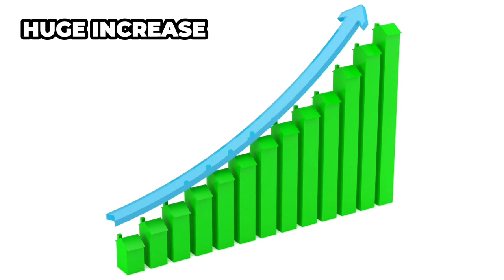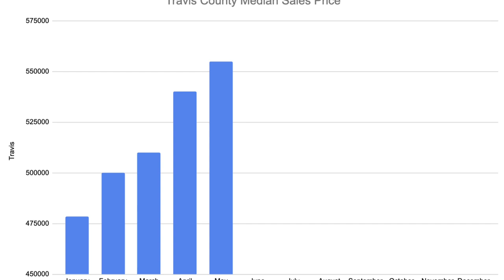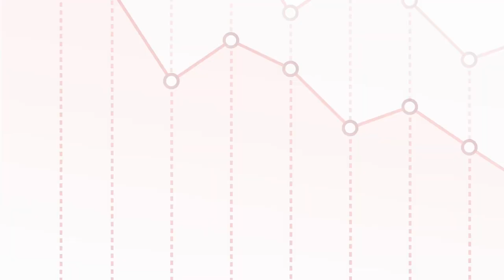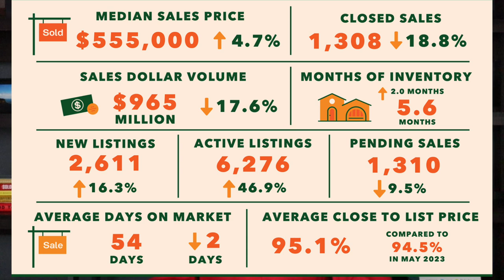Austin is a buyer’s market! Will home prices drop?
Austin's real estate market has officially become a buyer's market for the first time in years. With 6.2 months of inventory, buyers now have more choices and negotiating power. Prices are still rising seasonally, but there are no significant drops like in 2008. Homes take about 48 days to sell, so there's no rush to make quick decisions.

Real estate is hyperlocal, so conditions vary by neighborhood. If you have questions or want more insights, reach out and watch our next video on buying a home this year.